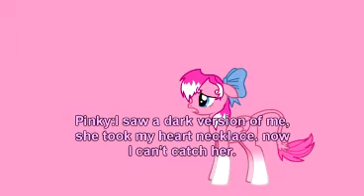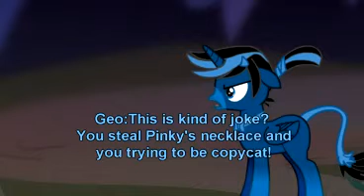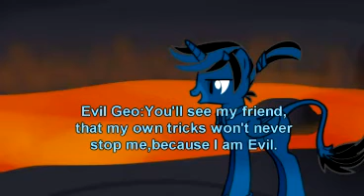The Nega Pinky Heart Compilation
Special thanks and credit to Geo Bluecropper

Source of download:USB Flash drive.

Description:Here's the compilation of"Blue VS Nega Pink,Pink VS Nega Pink and The Final Nega"is animated by Geo Bluecropper
Note:I edited from credits.